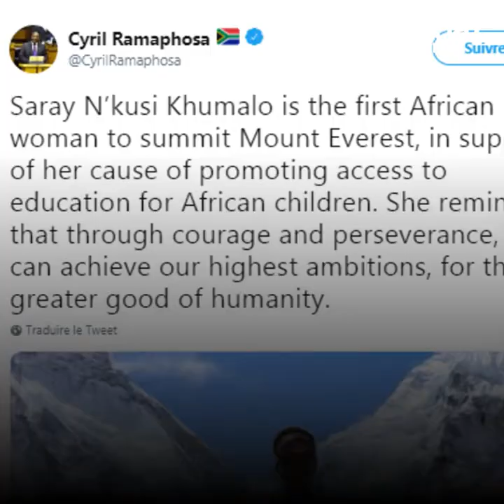This South African woman climbed the highest mountain in the world ! 🙌🏿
Saray Khumalo is the first African black woman to reach the peak of Mount Everest ! 🇿🇦